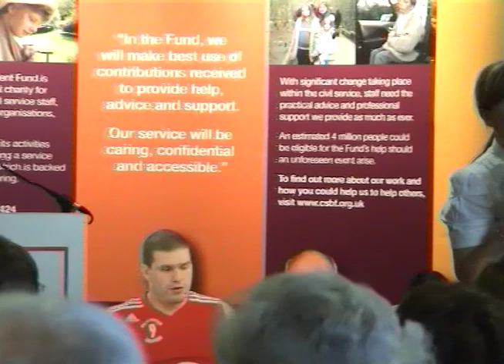Lisa Colville RDO Presentation Part 1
Lisa Colville, the Fund's Regional Development Officer for Northern Ireland, gave delegates to the AGM and Conference a powerful presentation. Giving a typical workplace talk, which our RDOs make to staff throughout the UK, she emphasised the importance of the Fund and gave examples of how it makes a real difference to thousands of people every year.